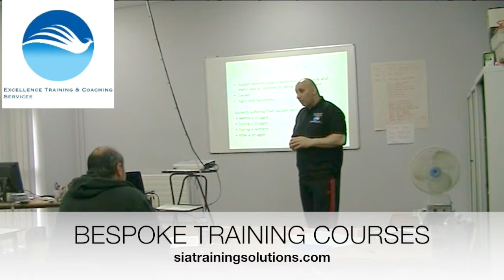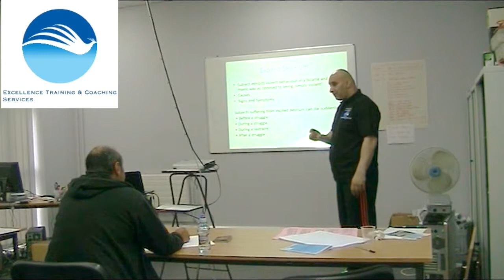DANGERS PHYSICAL INTERVENTION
Physical Intervention 7
Further Information
Excellence Training & Coaching is currently specialising in delivering various training and Coaching right across  the UK. SIA Training Wolverhampton Excellence Training activities include SIA Training, Up Skilling Door Supervisors CCTV, ESOL - For Life in the UK Test & B1 ESOL , Health & Safety Training, PTTLLS Training , NLP Coaching & Training, Food Hygiene and much more.  Excellence Training and Coaching Services are based at Blakenhall Community Centre, The Old School Dudley RD, Blakenhall Wolverhampton WV23BY.